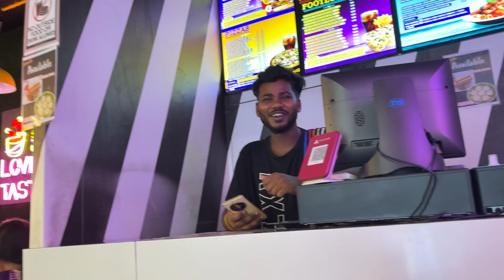He approached me in public…